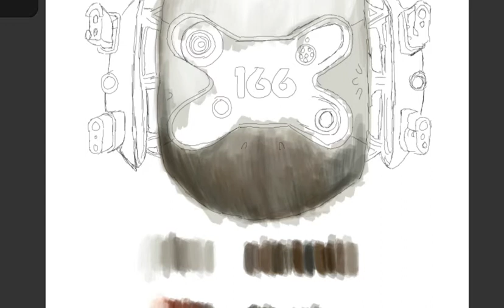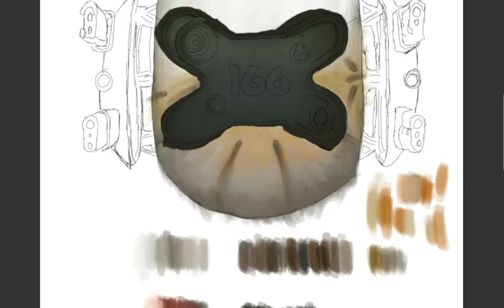Josh Hart Design: Drone digital painting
This is a Digital Painting is of the drone from the movie Oblivion